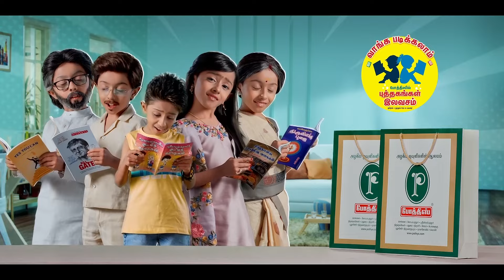இந்த வாரம் சன் டிவியில் அறிமுகமான வரன்கள் | Episode 1202 Candidates Introduction | Kalyanamalai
Candidates:
1) Dr. Sri Sakthi (30) MBBS., - Saiva Vellalar - 986669
2) R. Jayaprakash (28) M.Tech - Viswakarma Aachariyar - 959201
3) V. Sowmya (26) M.E.,P.h.D., - Thuluva Vellalar - 1001980
4) R. Vignesh (32) B.Tech., MFS - Senguntha Mudaliyar - 984243
5) M. Shalini (24) B.Com., MBA - Vanniyarkulla Shashtriyar - 975903
6) H. Hari Aravindh (35) B.Com.,MBA.,  - Iyer Vadamal - 1001915

▶ இந்த வாரம் சன் டிவியில் அறிமுகமான வரன்கள் | Episode 1170 Candidates Introduction | Kalyanamalai -

▶ இந்த வாரம் சன் டிவியில் அறிமுகமான வரன்கள் | Episode 1169 Candidates Introduction | Kalyanamalai -

▶ இந்த வாரம் சன் டிவியில் அறிமுகமான வரன்கள் | Episode 1168 Candidates Introduction | Kalyanamalai -

▶ இந்த வாரம் சன் டிவியில் அறிமுகமான வரன்கள் | Episode 1167 Candidates Introduction | Kalyanamalai -

▶ இந்த வாரம் சன் டிவியில் அறிமுகமான வரன்கள் | Episode 1166 Candidates Introduction | Kalyanamalai -

▶ இந்த வாரம் சன் டிவியில் அறிமுகமான வரன்கள் | Episode 1165 Candidates Introduction | Kalyanamalai -

▶ இந்த வாரம் சன் டிவியில் அறிமுகமான வரன்கள் | Episode 1164 Candidates Introduction | Kalyanamalai -

▶ இந்த வாரம் சன் டிவியில் அறிமுகமான வரன்கள் | Episode 1163 Candidates Introduction | Kalyanamalai -

▶ இந்த வாரம் சன் டிவியில் அறிமுகமான வரன்கள் | Episode 1162 Candidates Introduction | Kalyanamalai -

▶ இந்த வாரம் சன் டிவியில் அறிமுகமான வரன்கள் | Episode 1161 Candidates Introduction | Kalyanamalai -